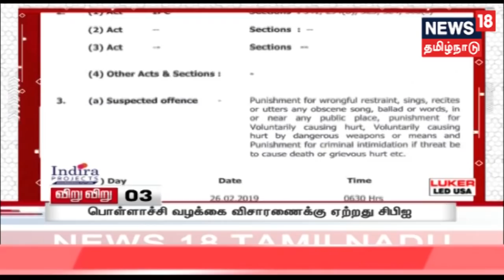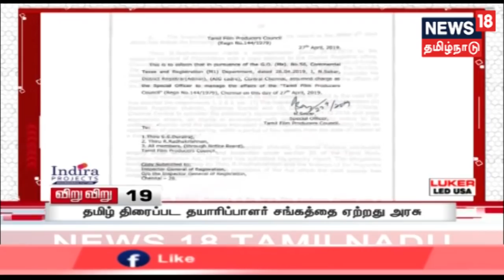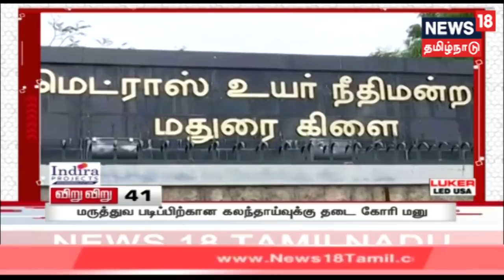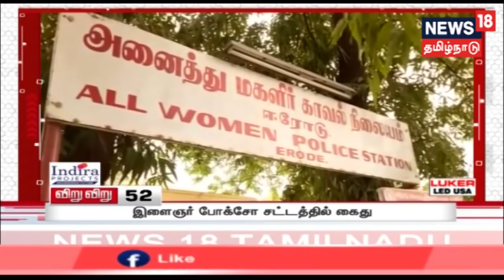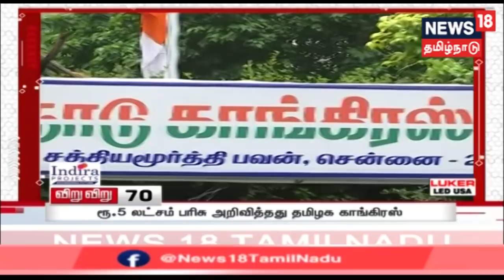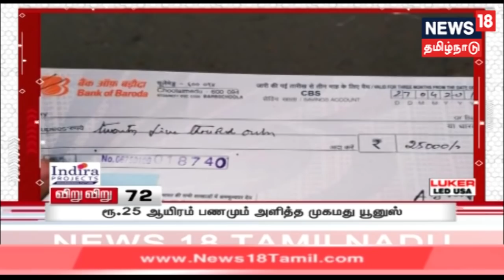விறு விறு 100 செய்திகள் | Viru Viru 100 News | News 18 Tamilnadu | 28.04.2019